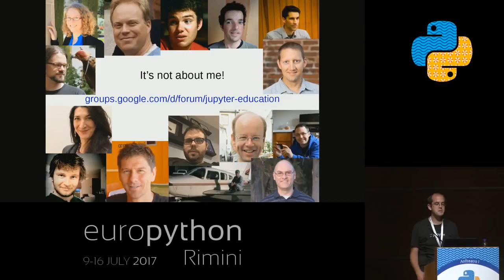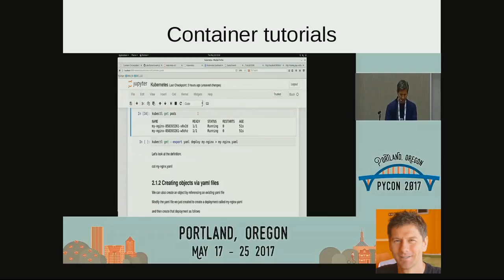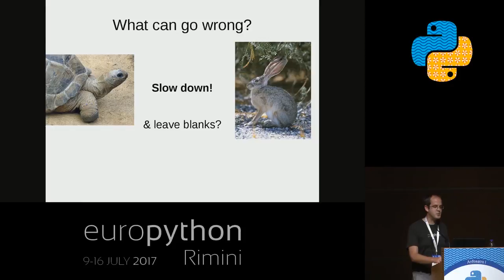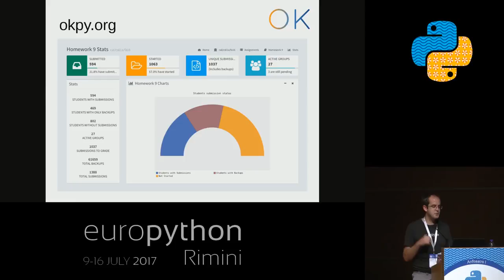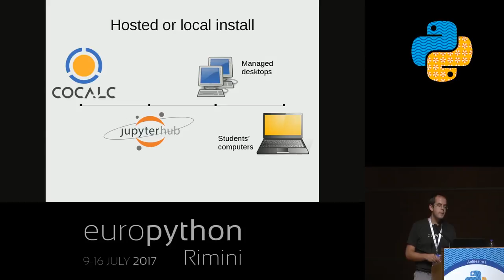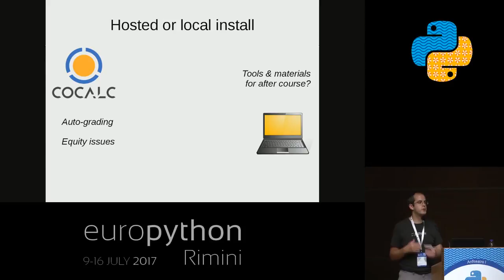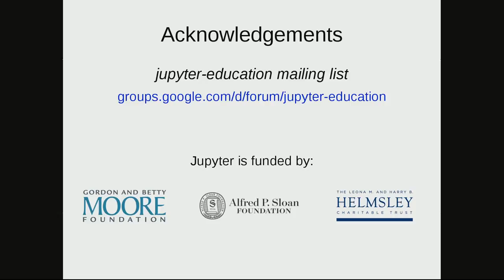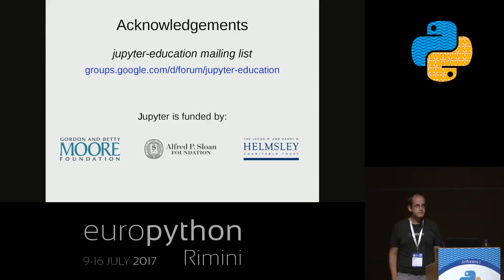Thomas Kluyver - Jupyter notebooks for teaching and learning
"Jupyter notebooks for teaching and learning
[EuroPython 2017 - Talk - 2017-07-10 - Anfiteatro 1]
[Rimini, Italy]

The Jupyter Notebook (formerly IPython Notebook) has been used to support learning in different scenarios, including taught courses, self-directed learning and reference material such as software documentation. People have used it to learn how to program, and to learn about diverse subjects where computer code is important to human understanding. The aim of this talk is to dive into where and how notebooks can be used most effectively for education.

I will first describe notebook-based learning material created by a variety of people for different purposes, deliberately taking a broad definition of ‘education’, along with my own experiences using notebooks to teach Software Carpentry sessions and conference tutorials. I’ll pull out both strengths and limitations of notebooks as an educational tool to explore how they can be used most effectively.

In the second part of the talk, I’ll talk about several extra software tools which can make the notebook more valuable in educational settings, including Jupyterhub, with which a teacher can provide notebook servers for a group of students, nbgrader, which allows notebooks to be used as assignments, and cite2c, which can insert academic citations into notebooks. I’ll also touch on commercial offerings integrating the notebook, such as SageMathCloud.